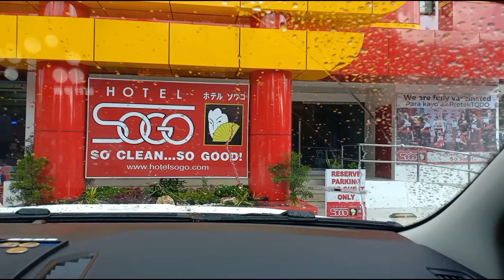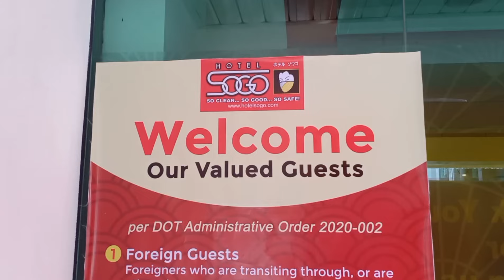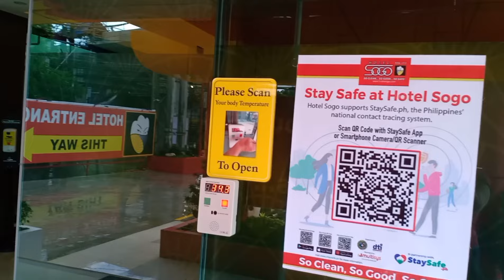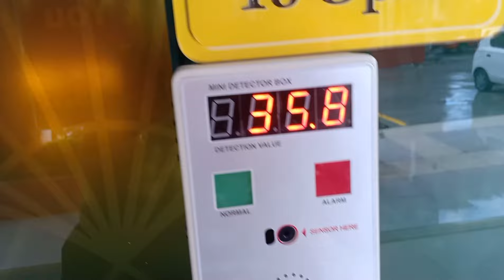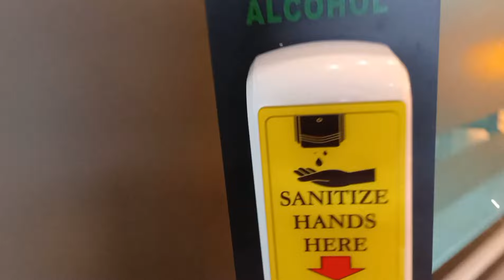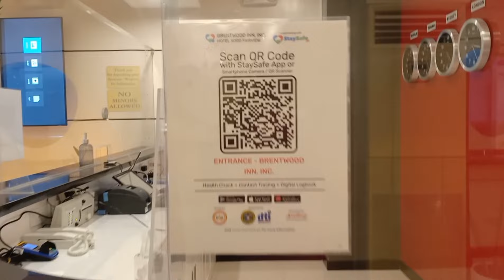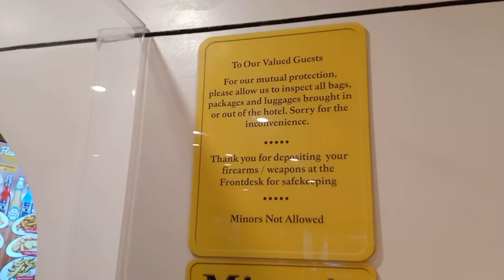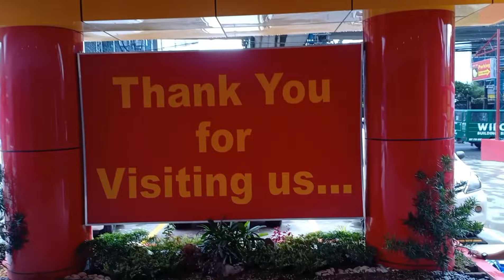Kung Mahal Mo i-SOGO Mo! | SOGO Hotel Grand Opening Fairview Branch | Pamilya Martin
We visited the newly opened Sogo Hotel in Fairview Quezon City!

Filmed: September 18, 2021 (vlog#37)
Maraming salamat po sa panonood. We hope you enjoyed watching!